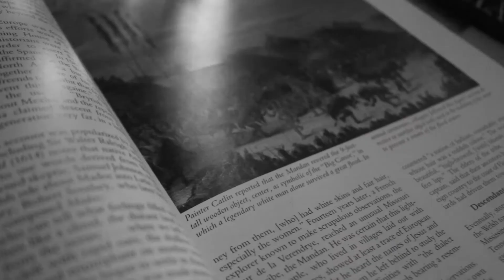In spanish ADNTLNK Yes it will be in both!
We have to reach all of our people.